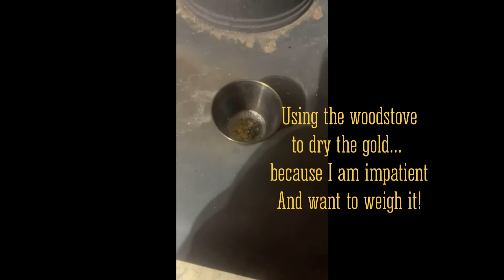•GOLD CLEAN UP• BLACK MASS PAYDIRT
Black mass PAYDIRT - second time doing a clean up and not disappointed!!